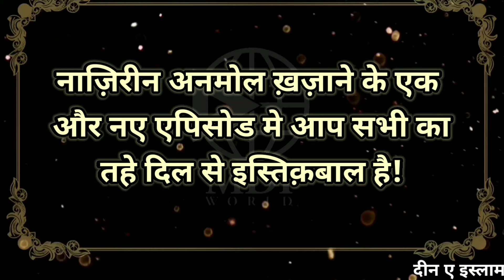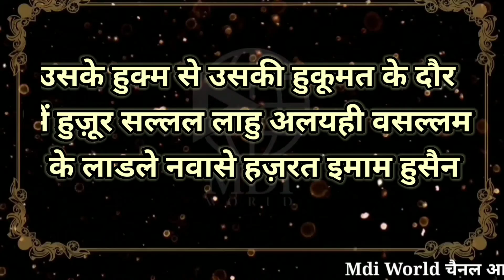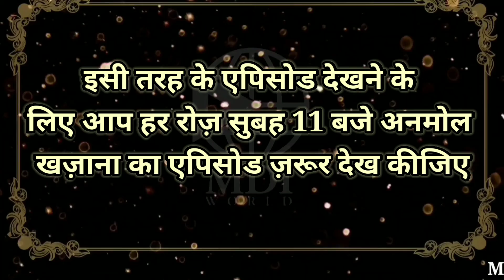Anmol khazana EP - 64 | अनमोल खज़ाना | Mdi World | Anzar Ahmad | Namaz ka tarika